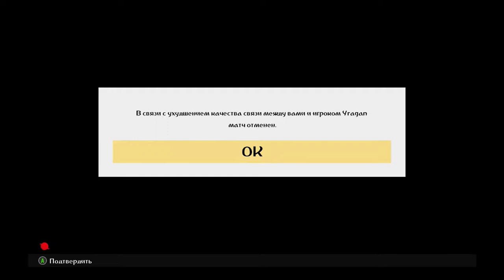Yragan конченый ливер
21 ‎июля ‎2018 ‎г., ‏‎13:02:50